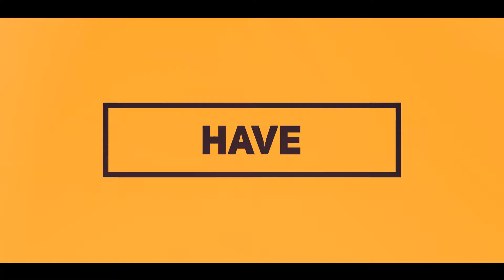After Effects Template: Upbeat Opener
100% After effects
Supports After Effects CS6 and above
No third-party plug-ins Required
Full Hd Resolution
Fast render
Well synchronized with the music